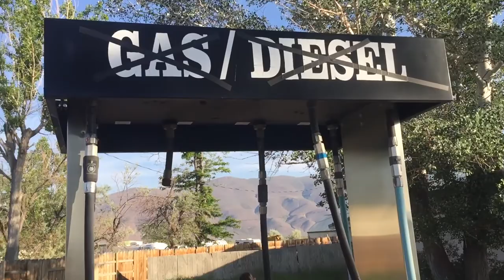Good morning from Denio Junction, Oregon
Who is Adam Sandoval?  watch: "Americas Greatest road trip"